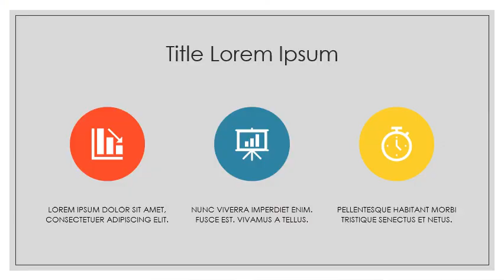SIMPLE STEP; SLENDERBEATS; MUSIK POP; YOUTUBE AUDIO COLLEKTION ( KOLEKSI AUDIO YOUTUBE )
SIMPLE STEP; SLENDERBEATS; PRESENTING COPYRIGHT-FREE SONGS FOR CREATORS (MENYAJIKAN LAGU LAGU BEBAS COPYRIGHT UNTUK KREATOR)
Alternatif & Punk
Ambient
Anak-anak
Sinematik
Klasik
Country & Folk
Dance & Elektronik
Hip-Hop & Rap
Liburan
Jazz & Blues
Pop
R&B & Soul
Reggae
Rock